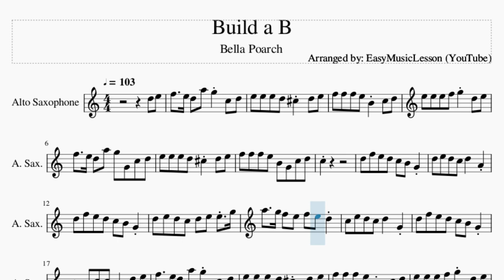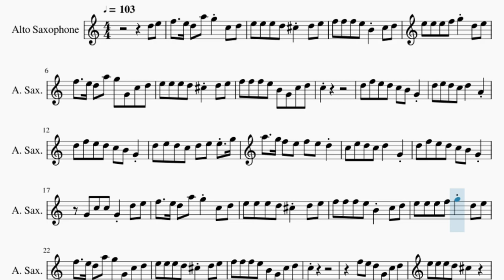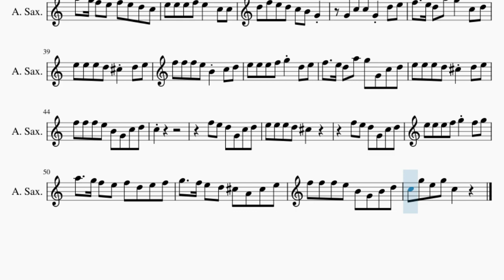Alto Sax Sheet Music: How to play Build a B by Bella Poarch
Comment and let us know how the videos have helped you. It keeps us going! :)Here is a sheet music/tab video on the song Build a B by Bella Poarch on the alto sax. A alto sax sheet music arrangement which is transposed to notes that are easily played by alto sax, for the song Build a B by Bella Poarch.

EasyMusicLesson teaches you to play the your favorite instrument, through well-arranged sheet music so that you too can learn how to play Build a B by Bella Poarch on the alto sax as fast as you can. A alto sax sheet music with backing tracks to help your play the song better.

Chords of Saxophone arrangement:
F Min   A# Maj   D# Maj   C Maj   F Min   A# Maj   D# Maj   C Maj
F Min   A# Maj   D# Maj   C Maj   F Min   A# Maj   D# Maj   F Min 7
A# Maj   D# Maj   C Maj   F Min   A# Maj   D# Maj   C Maj   F Min
A# Maj   D# Maj   C Maj   F Min   A# Maj   D# Maj   F Min 7
A# Maj   D# Maj   C Maj   F Min   A# Maj   D# Maj

Melody notes of Saxophone:
D5 E5 F5   E5 D5 A5 G5 C5 D5
E5 E5 E5 D5 C#5 D5 E5
F5 F5 F5 E5 B4 C5 D5
E5 E5 E5 F5 G5 D5 E5
F5   E5 D5 A5 G5 G4 C5 D5
F5 F5 F5 E5 B4 G4 C5 D5
C5
D5 F5 E5 D5 C5 B4 G4
D5 E5 D5 C5 D5   A4
D5 E5 D5 C5 D5 E5 E5 G5
A5   G5 F5 E5 F5 E5 D5
C5 E5 D5 C5 D5   G4
G4 C5 C5 G4 D5 E5
F5   E5 D5 A5 G5 C5 D5
C5
F5 E5 D5 G4 C5 D5
E5 E5 E5 D5 C#5
E5 E5 E5 F5 G5
D5 E5 D5 C5 D5 E5 E5
A5   G5 F5 E5 F5 E5 D5 C5
E5 E5 E5 F5 E5   C5 C5
C5
E5 E5 E5 F5 G5 F5 G5
A5   G5 F5 E5 F5 D5 E5 F5
G5   F5 E5 D5 C#5 A4 C#5 E5
F5 F5 F5 E5 B4 G4 B4 D5
C5 G5 E5 G5 C5